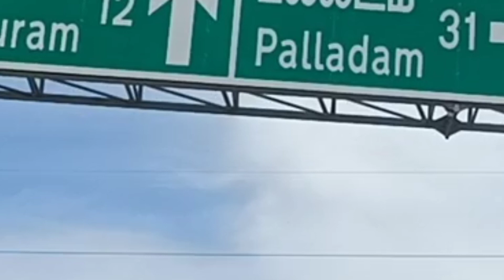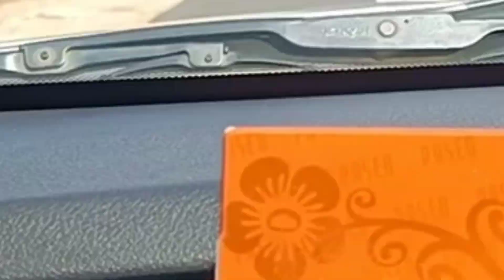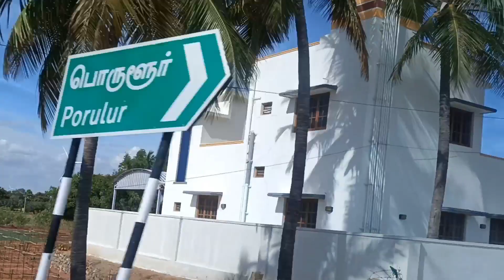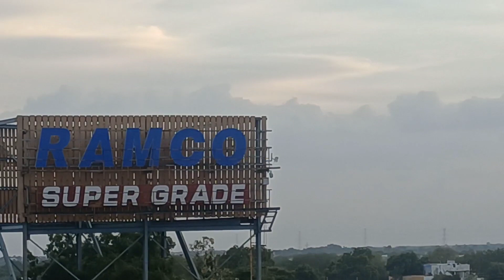Ningalum poru ente kude nammukke ange thirunalvely vare onnu poyi varame😍😍😍😍❤❤💕💕💕💕💕💖💖